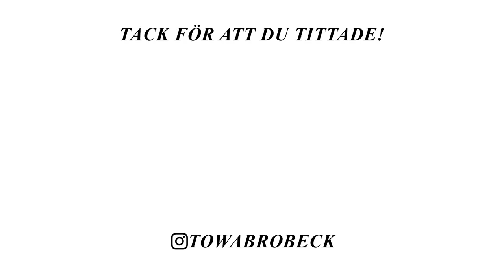VI SKA FÅ 20000 KRONOR! VLOGG